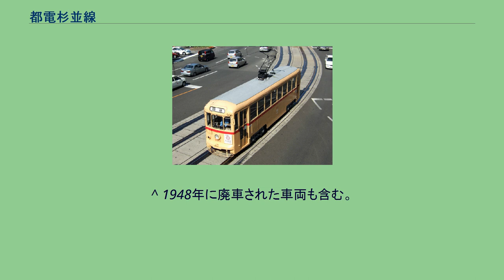都電杉並線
杉並線（すぎなみせん）は、かつて東京都の新宿と荻窪を結んでいた都電の路線で、高円寺線（新宿駅前 - 高円寺一丁目）と荻窪線（高円寺一丁目 - 荻窪駅前）をあわせた通称である。
西武鉄道の西武軌道線（せいぶきどうせん）を東京都が買収したもので、都電14系統として東京都交通局によって運営されていた。
同じ青梅街道の地下に建設され1962年（昭和37年）に全通した営団地下鉄荻窪線（現：東京メトロ丸ノ内線）と競合関係となり、1963年（昭和38年）と早い段階で廃止。
都電では唯一、線路幅が1067mmだった。
旧都電杉並車庫の現在は都営バス杉並支所となっている。
西武軌道による淀橋 - 荻窪間の開業に遡ること25年前の1897年（明治30年）12月8日に堀之内軌道に対し角筈-荻窪-田無-所沢間の軌道特許状が下付されたことから杉並線の歴史ははじまる。
しかしこの計画は遅々として進まず10年後の1907年（明治40年）になり会社が設立され、軌道が一部敷設され試運転がおこなわれたものの中断してしまった。
その後も「1918年（大正7年）8月に淀橋-荻窪間が完成したものの車両代金が支払えず」というように資金難に苦しんでいたが、1921年になりこの軌道を電気会社である武蔵水電が買収した。
武蔵水電は川越財界人を中心としており、1920年に買収した箱根ケ崎-武蔵野間の敷設免許を保有している川越鉄道と西武軌道の淀橋-荻窪間をつなぐことにより川越から都心に直通することが目的であった。
ただ元西武軌道の路線は併用軌道であり高速鉄道には向かないという問題点を抱えていることや、その後電力業界再編成の流れから帝国電燈に合併され不用な鉄道軌道部門は西武鉄道（←武蔵鉄道）に譲渡されるなど川越財界人の影響力が減少していったことなどから計画は見直されていき、都心への路線は東村山-高田馬場間に建設されることになり、計画は放棄された。
1934年（昭和9年）の『大東京区分地図』万文社刊にみえる停留場は以下のとおり。
カッコ内は現在の丸ノ内線の近接駅。
ただし、西新宿駅および東高円寺駅は杉並線廃止後に新設された駅である。
新宿駅前 都電2000形時代の塗装に復元された長崎電気軌道の電車 1921年度から1923年度にかけて単車14両(1-14)を揃えた。
その後はボギー車を増備し、1932年度に4両（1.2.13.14）が廃車となり単車は消滅した。
記録が少なく一部を除き製造年、製造所、前歴等不明である。
残された写真から京都市電（N電）と東京市電の中古車がいたことがわかっているが、このうち素性が判明しているのが京都電燈越前線からきた元京都市電の3両である。
買収時点では全車が木造車だった。
また、他の路線でシングルポール→ビューゲル化が進行する中、杉並線のみ戦前と同じダブルポールを使用していた。
各年の一日あたりの運転回数、乗降客数。
営団地下鉄丸ノ内線に加えて都営バスも完全並行の路線を持っていたため、廃止後は後の第1次撤去以降と違って都営では特別な代替路線を設けなかった。
一方で民間の西武バスと関東バスは、事実上の代替となる新宿西口 - 井荻駅間の路線を開設した。
しかし都営や営団に太刀打ちできず、1969年（昭和44年）12月15日限りで廃止となった。
^ 明治43年に発行された雑誌の記事には堀之内軌道が計画より10年来ようやく試運転したとして蒸気機関車と客車の写真が掲載されている。
また「堀之内軌道は東京月島鉄工所に蒸気機関車を10両製作させている」という記事もある。
^ 短期間営業運転をしていたと記述されている。
^ 元は村山軽便鉄道が計画した路線。
^ 1924年に雑誌に掲載された西武鉄道の広告には路線図があり新宿-荻窪間の新宿線（旧西武軌道）と荻窪-東村山間の免許線が描かれている。
^ この時西武鉄道は、当時高田馬場駅を都心側のターミナル駅としていた西武村山線（現在の西武新宿線）を新宿まで延伸させる免許を既に取得していた。
そして、この翌年の1952年には、角筈一丁目停留所の北側に、暫定的な仮駅として西武新宿...